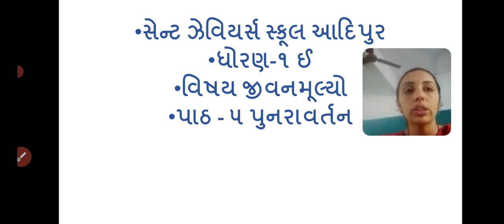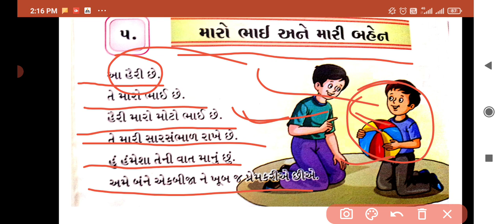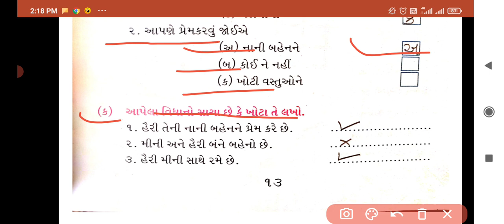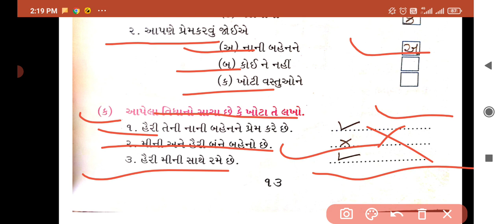Std:-1E Sub:-M.S.C. L-5 Revision